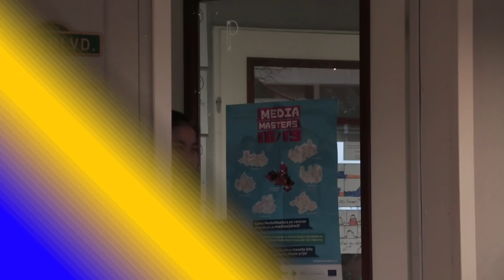MediaMasters winnaar basisonderwijs: Groep 8C van KDBS Het Tangram uit Rotterdam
Groep 8C van KDBS Het Tangram uit Rotterdam is vanaf vandaag de ‘Meest mediawijze klas van Nederland’. De klas streed samen met duizenden klassen om de felbegeerde titel in de achtste editie van MediaMasters: Nederlands grootste mediawijsheidproject voor groep 7 en 8. Na vijf speldagen de wereld van mediawijsheid te hebben ontdekt in de klas en thuis, bleek de Rotterdamse klas de spannende serious game het best te hebben doorlopen en de meeste bits (punten) te hebben gescoord. “We hebben enorm genoten en zijn heel erg trots dat we gewonnen hebben!”, aldus leerkracht Bop Marchal.